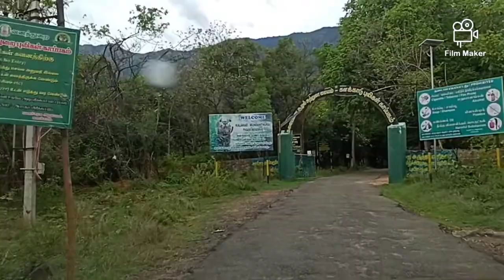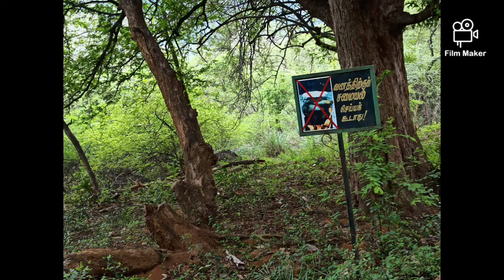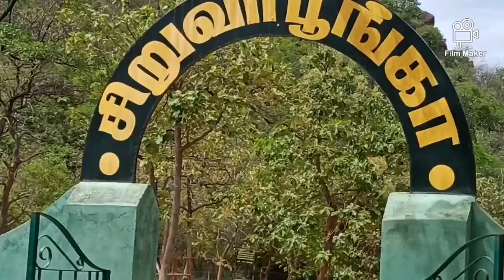தலையணை/kalakad/tirunelveli district/ tiger 🐅 reserved forest/best place for one day trip